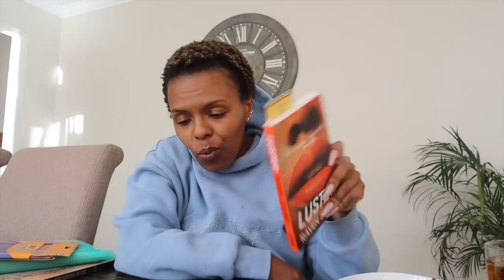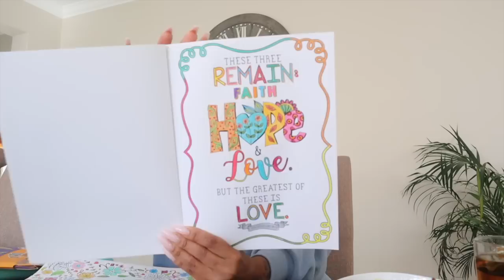VLOG || Dinner date with the ULTIMATE FAVE, landlord diaries, seeing friends, new hobbies & more.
xoxo
JK

JK.

Hi!

K.